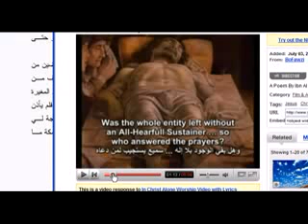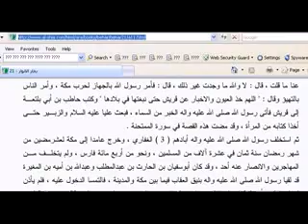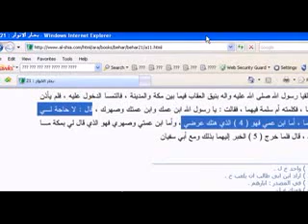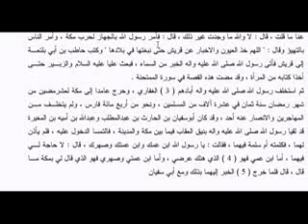Re: Buddhism and Islam - Why you need religion in sinhala - 3